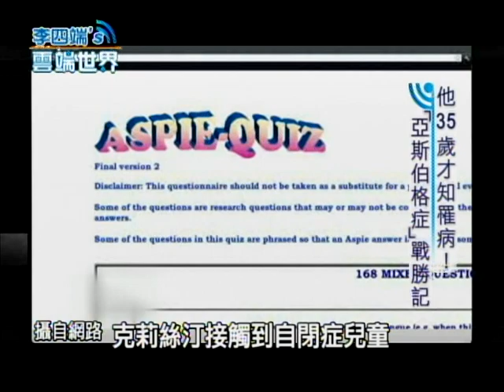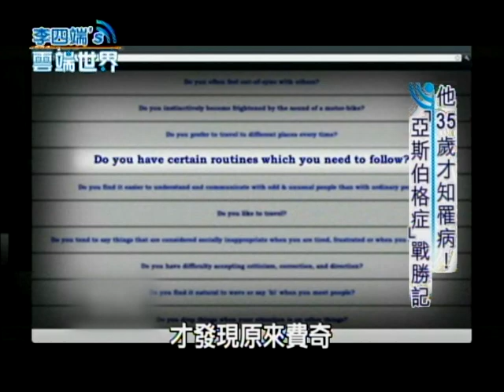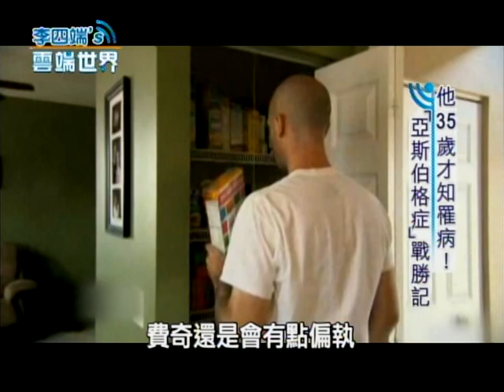【李四端的雲端世界】2014/05/31 第115集 他35歲才知罹病！"亞斯伯格症"戰勝記